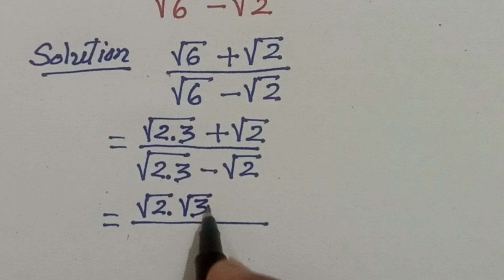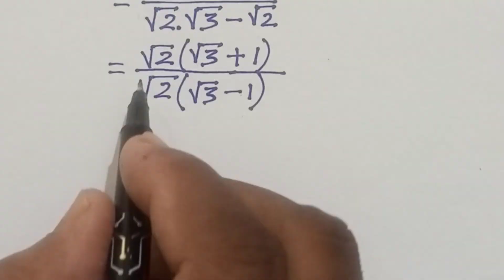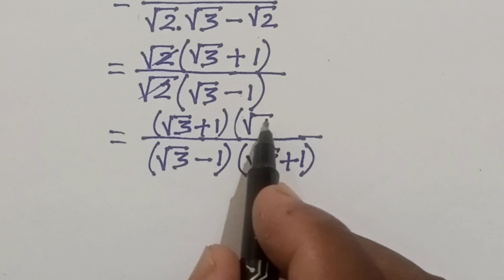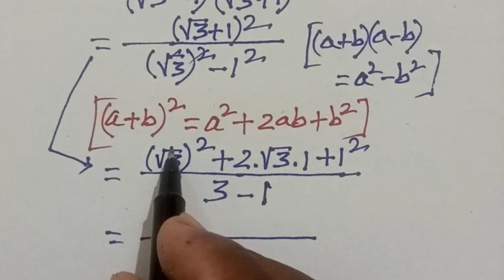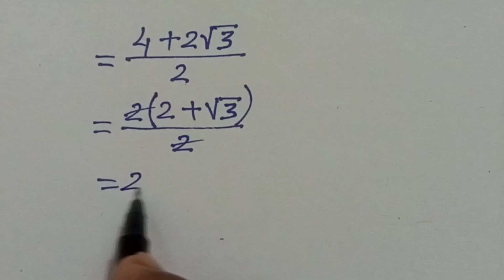A Nice Maths Simplification